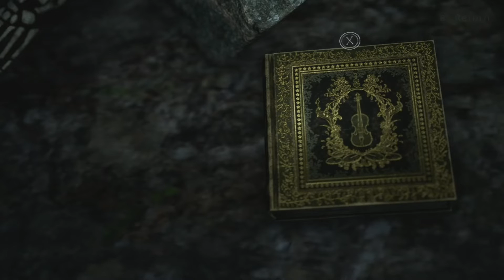This horror game has no right being this gorgeous! - Bramble The Mountain King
Bramble: The mountain King is looking to be a top notch horror game already. Hope you're ready for some grim Nordic fairy tales.